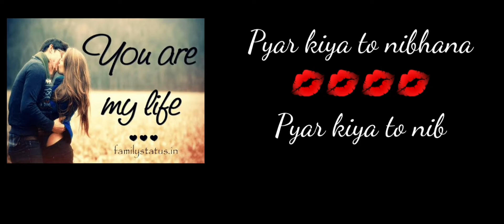Pyar kiya to nibhana | Kaheta hai pal pal tumse | Manish Prockten | Trust me